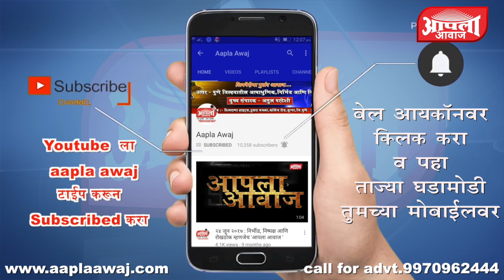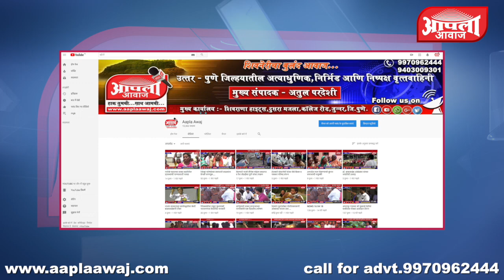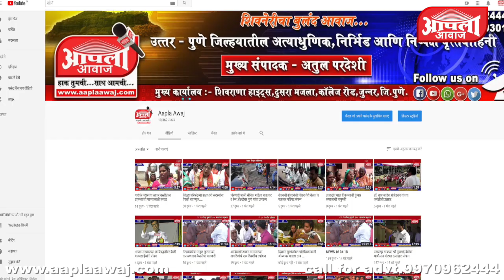वाहतुकीला सरळ करण्यासाठी माजी आमदार अशोक पवार उतरले रस्त्यावर